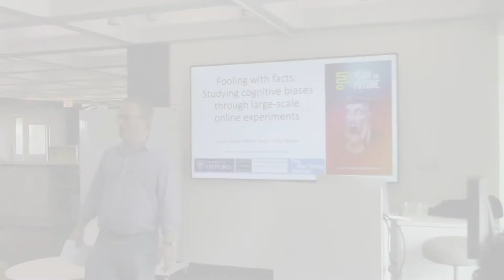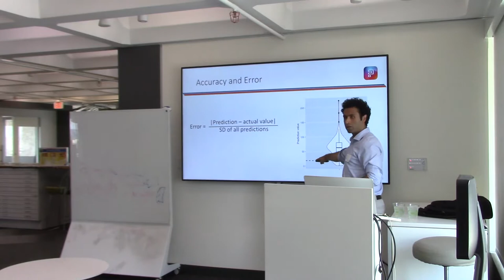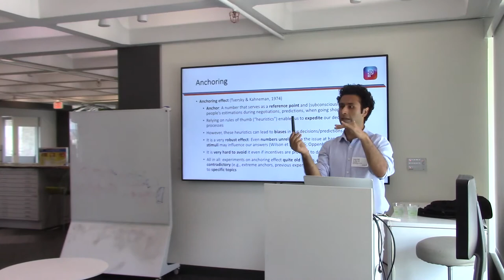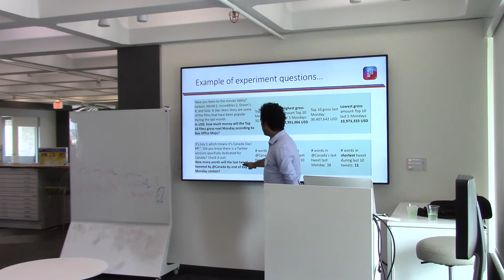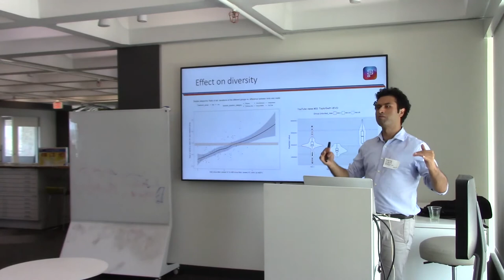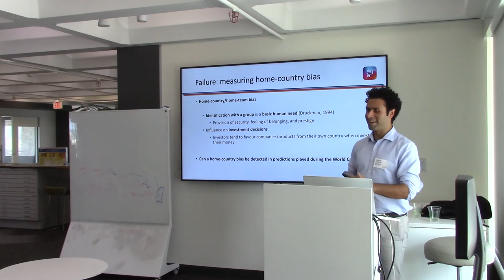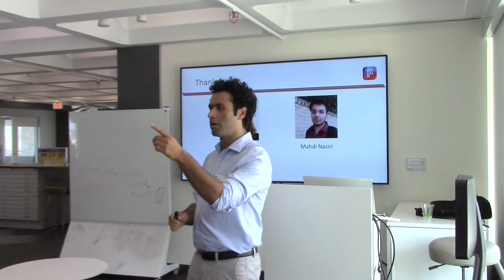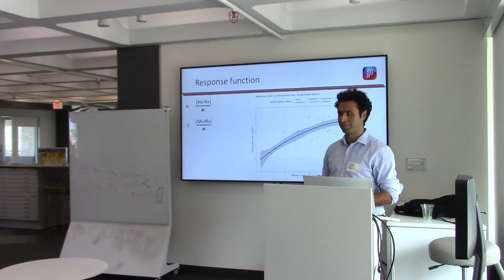Taha Yasseri "Fooling with Facts! Quantifying cognitive biases with large-scale online experiments"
Humans’ cognitive abilities are subject to various biases both at the individual and collective levels. Such biases can have dramatic effects on our decision making. The rise of social media, crowd-sourced information repositories, and user-based information channels have raised the concern that “fake [or biased] information” along with “filter bubbles” will further distort the perception of reality that online users gain through online media leading to ill-informed decisions in political events and beyond. The proposed research aims to study and quantify two main processes in which such biases can be induced and affect our judgments, through a series of large scale field experiments. In particular we will focus on anchoring effect, that is irrational reliance on the provided numerical information, even unrelated, when making decision.